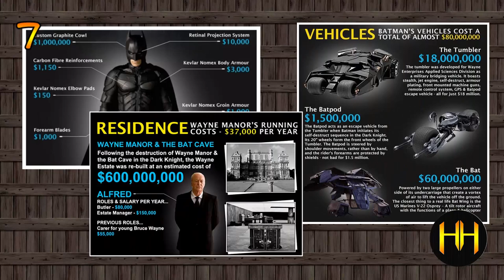8 COISAS QUE VOCÊ NÃO SABE SOBRE O BATMAN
Seja Bem Vindo ao canal Herói de Hoje, eu me chamo Jonathan e neste vídeo você irá conhecer 8 curiosidades sobre o Batman!

Comente abaixo qual próximo herói você gostaria de saber mais sobre!

Até semana que vem! Câmbio e Desligo